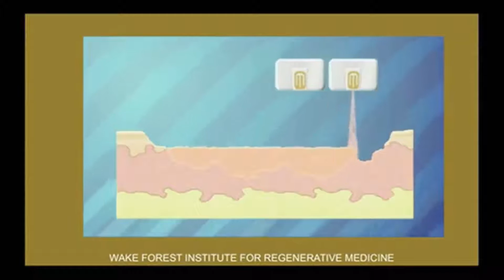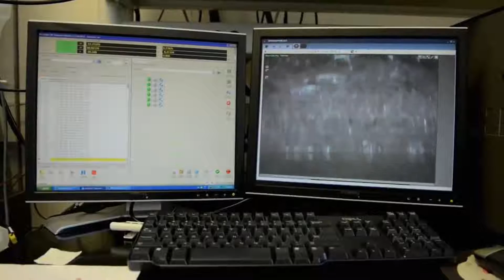Hospital australiano tendrá primer centro de impresión de tejidos en 3D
si quieres deja un comentario a ayudame a mejorar la calidad de mis videos !!!
estare subiendo videos informativos diariamente !